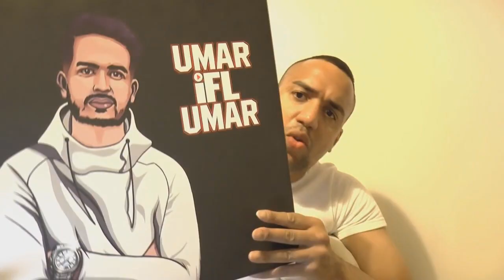UMAR IFL UMAR DNB BE SAFE MIX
DNB TYAN BOOTH REMIX BY FLY